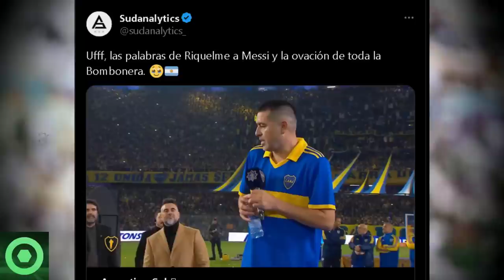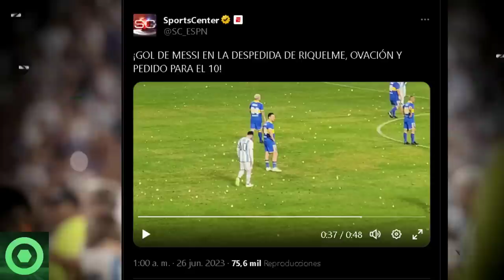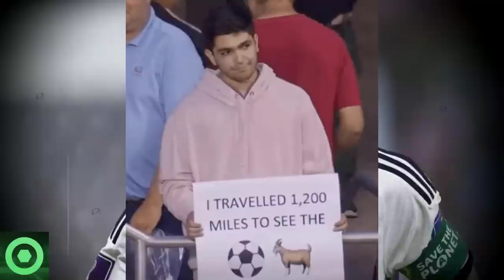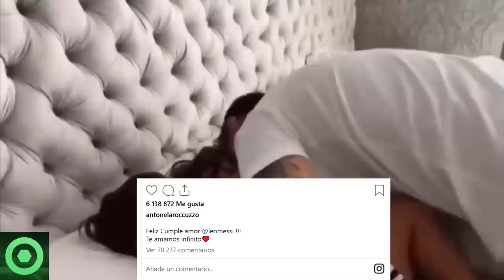💥¡Dios Mío!💥 LEO MESSI Conmueve Al Planeta FUTBOL Con Este BRUTAL Gesto. Mira Lo Que Sucedió 🟥